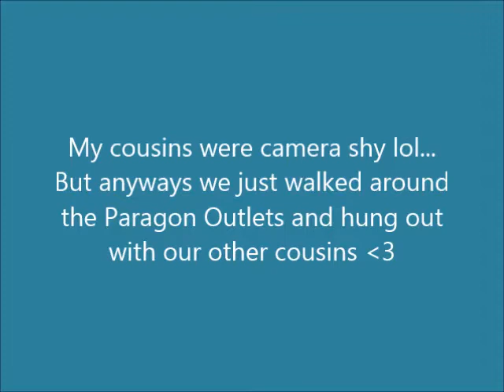Too SHY to PICK her wedgy..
xoxo - Rachel

Other networks:
PoshMark: mz_rachel

HangOverIII. HELLA FUNNY. My Mexican cousin. Just chillen with mi familia. Good times.